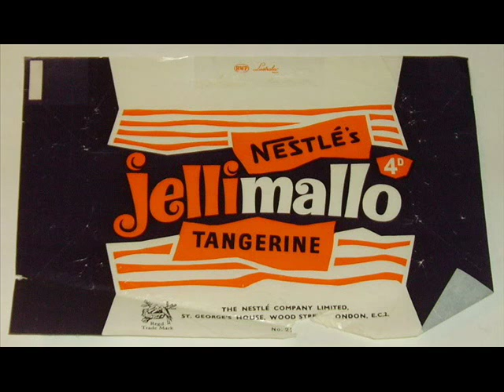Angela Morley & Orchestra 'The Evils Of Bushey Spon' 1958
November 1958 recording